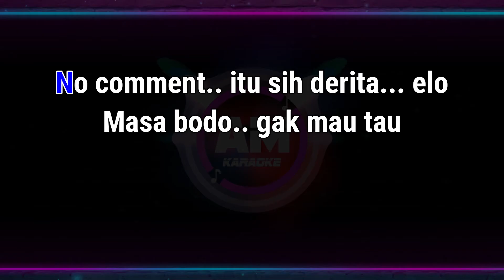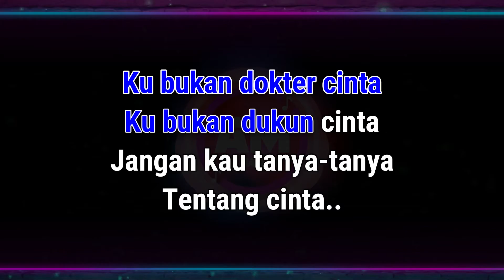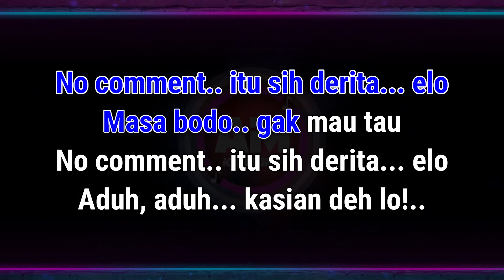NO COMMENT KARAOKE LIRIK Nada Pria / Cowok | Tuty Wibowo Cipt. Tjahjadi D / Ishak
Judul : No Comment
Voc. Tuty Wibowo
Karaoke Lirik Nada Pria / Cowok

Lirik
Ku bukan dokter cinta
Ku bukan dukun cinta
Jangan kau tanya-tanya tentang cinta
Diputusin pacarmu
Ditinggalin pacarmu
Jangan curhat denganku
No comment aku
No comment itu sih derita elo
Masa bodo gak mau tau
Gak peduli siapa elo
Aduh, aduh kasian deh lo!

Diputusin pacarmu
Ditinggalin pacarmu
Jangan curhat denganku
No comment aku